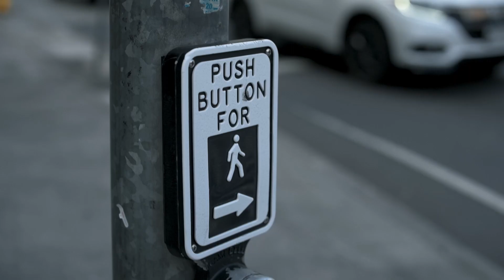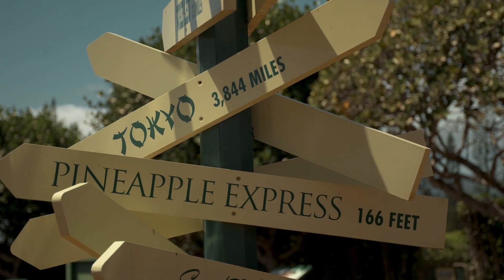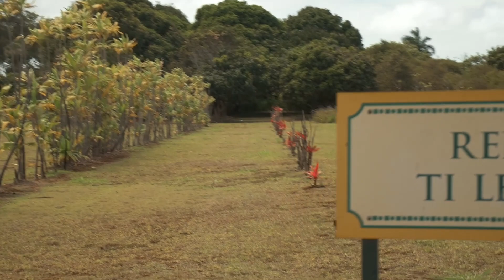2024 Hawaiian B-Roll Waikiki and North Shore